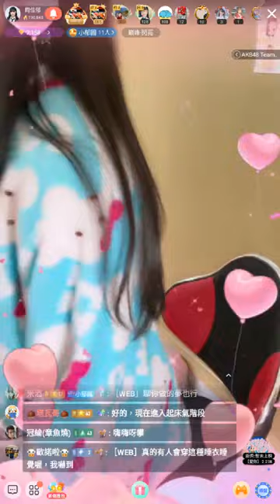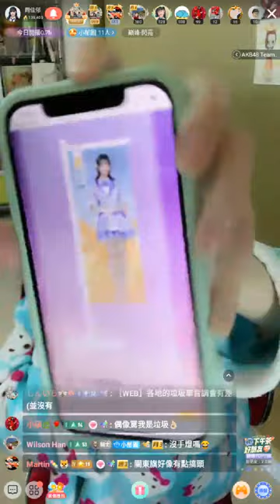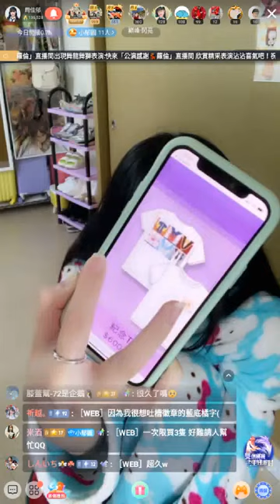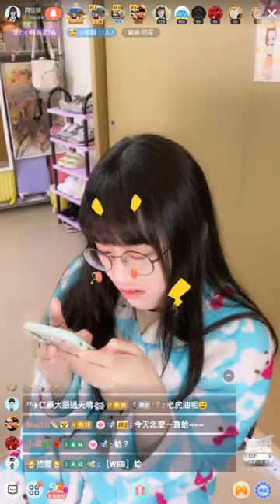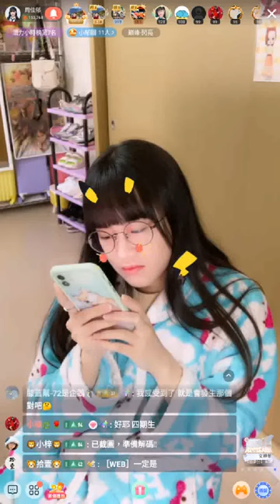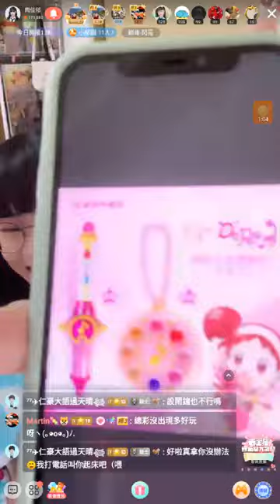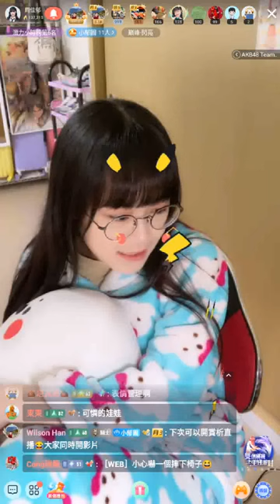230216 AKB48 Team TP 周佳郁 (含留言)